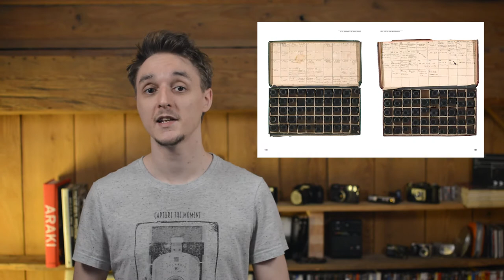15: Ces Femmes Photographes de Guerre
Toute les images utilisées sont la propriété de leurs ayants droits.

📚 Livres liés à l'épisode :
- Under Fire: Great Photographers and Writers In Vietnam
- L'Ombre d'une photographe, Gerda Taro

👁️‍🗨️ SUIVRE PHOTO-SYNTHÈSE :
👁️‍🗨️ SUIVRE PHOTO SYNTHÈSE :
Culture Photo des livres à avoir :
- L'ABCdaire de la photographie
- Histoire de la photographie : De 1839 à nos jours
- Brève histoire de la photographie

Conseil perso :
- Willy Ronis Ce Jour-Là

Micro intérieur
Micro en extérieur